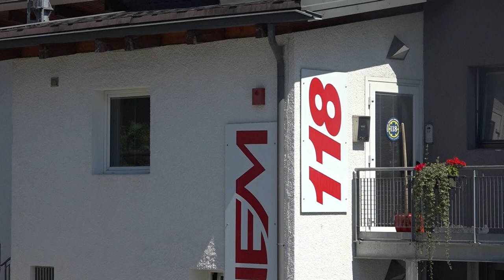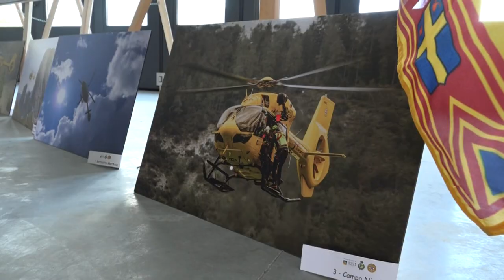Premiati i vincitori del concorso "I soccorsi di falco"